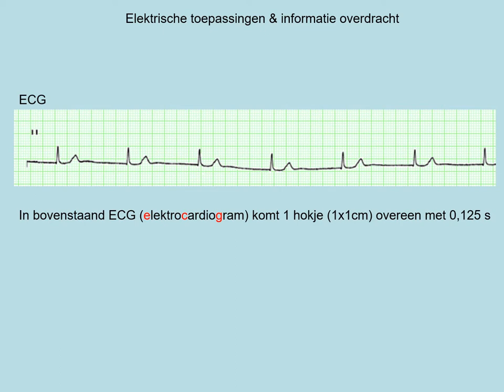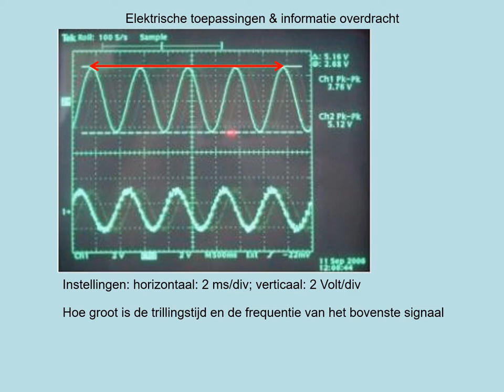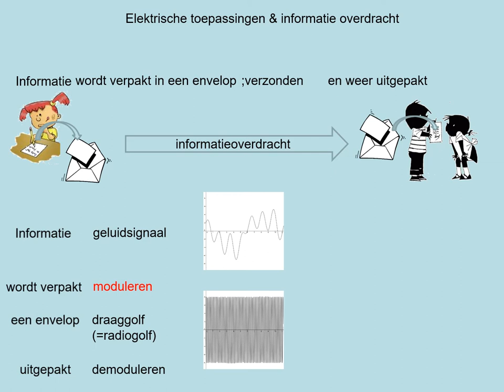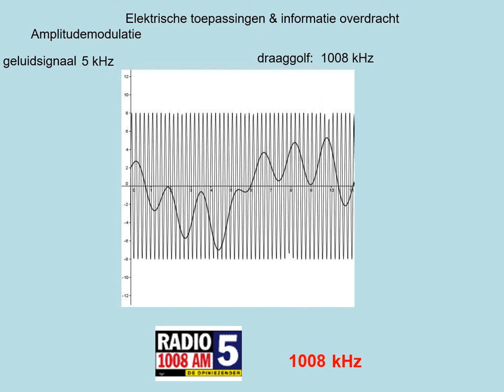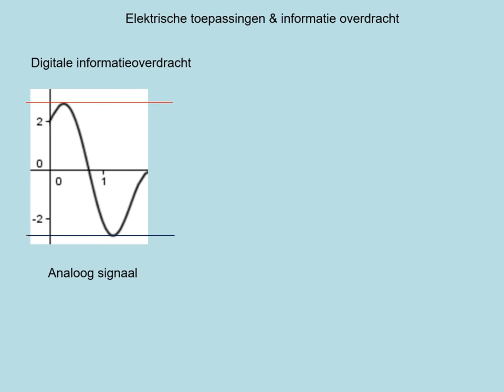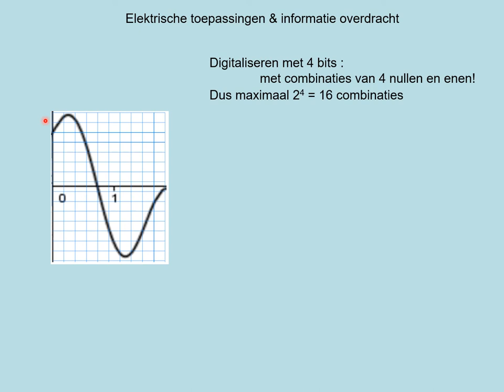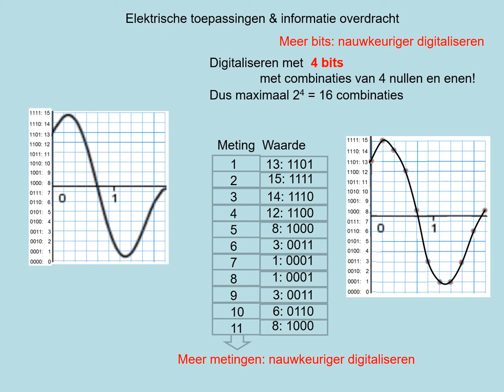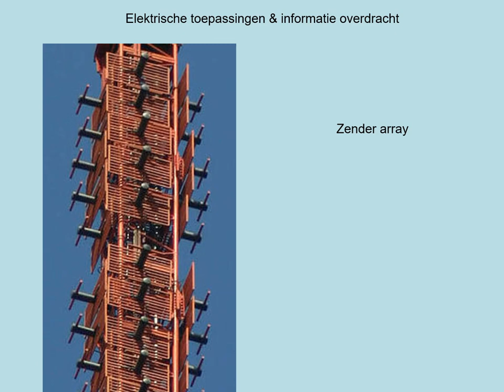NOVA V5 h07p5p6 Elektrische toepassingen informatieoverdracht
Theorie uit methode NOVA natuurkunde vwo5- hoofdstuk 7, paragraaf 5 en 6
- een cardiogram kunnen uitlezen
- hoe werkt een zender array
- wat is AM en FM modulatie
- bits en bytes
- berekeningen uitvoeren met bemonsteringsfrequenties en data transfer rate